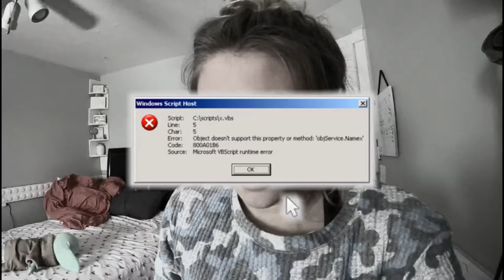2021 Christamas Special!